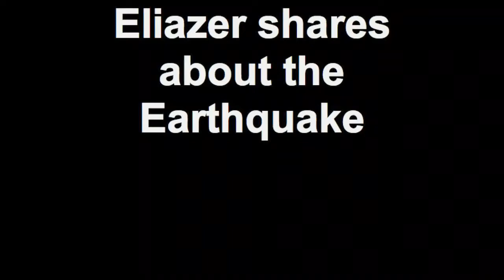Eliazer shares about the Earthquake